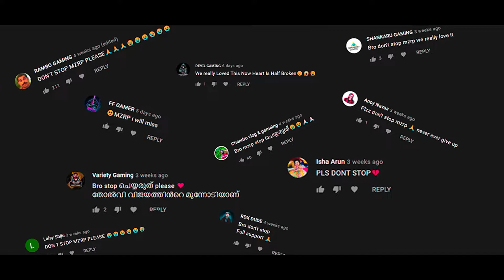MZRP IS BACK ( malayalam )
MZRP IS BACK